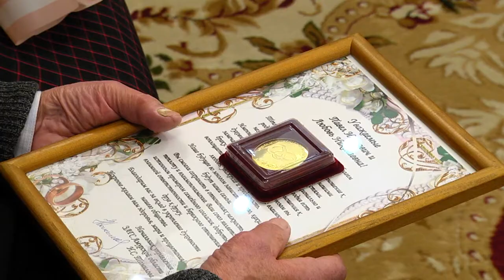В амурском ЗАГСе одновременно сыграли свадьбу два поколения одной семьи